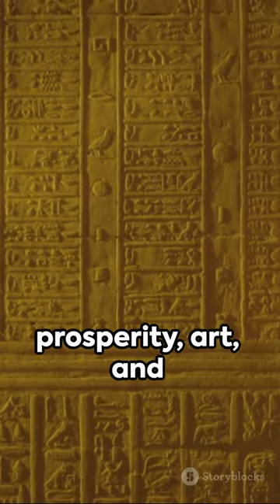Taharqa Rise, Fall, and Legacy | African Empire